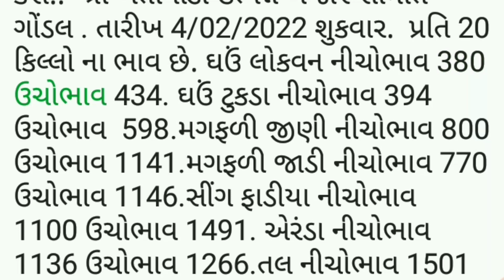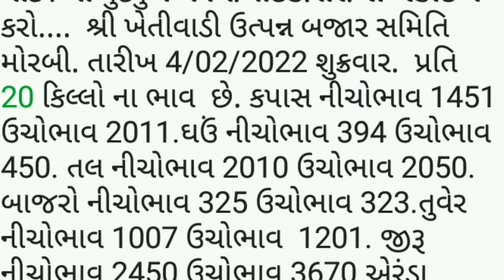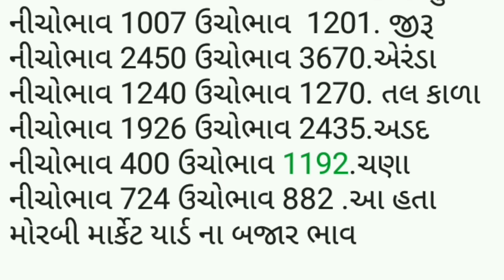APMC.તા.4/2/2022.ગોંડલ મોરબી.માર્કેટ યાર્ડ બજાર ભાવ